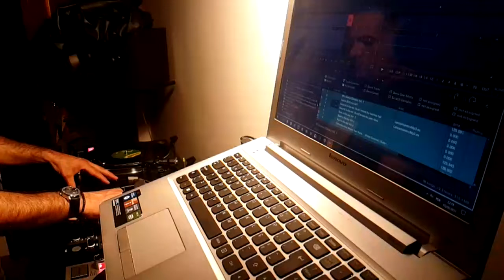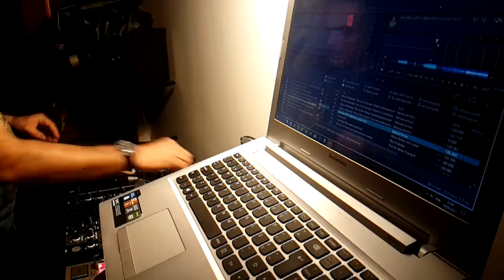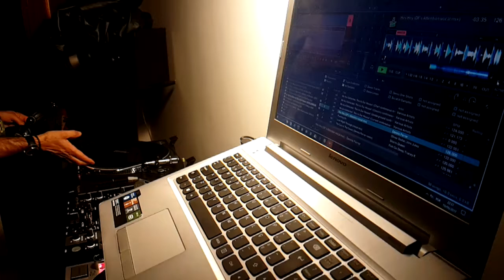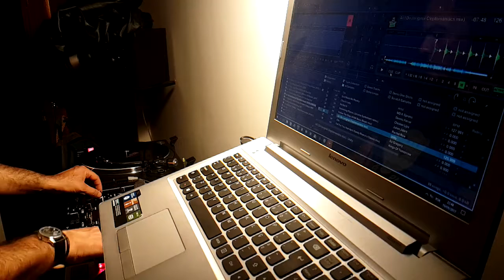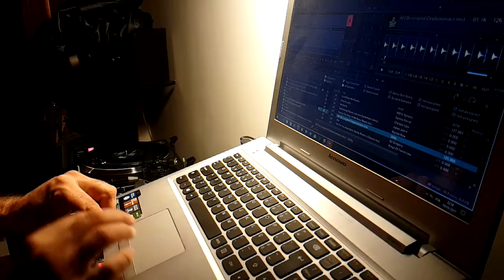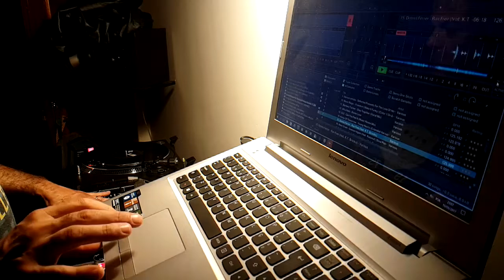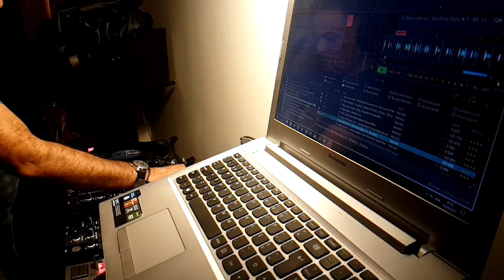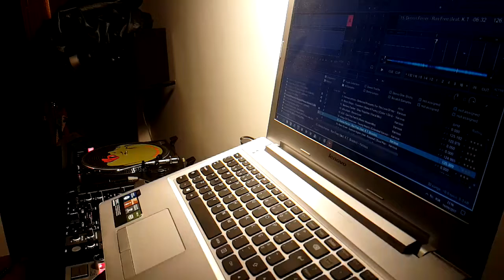Later at night, House Music Session